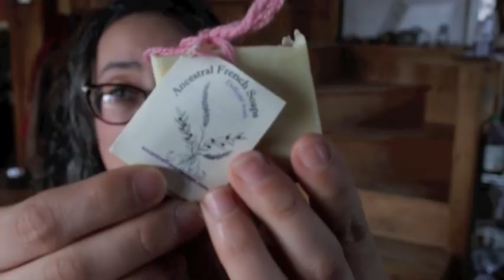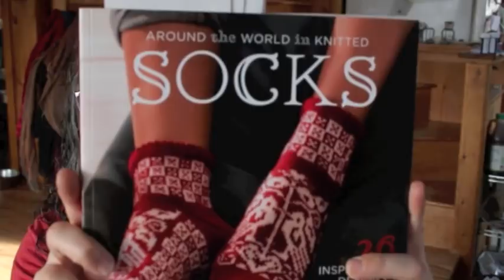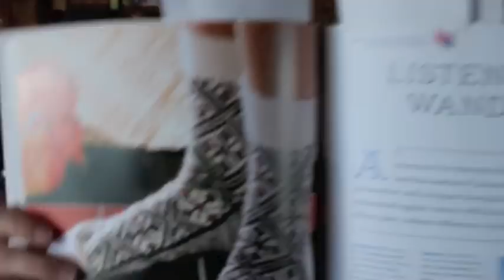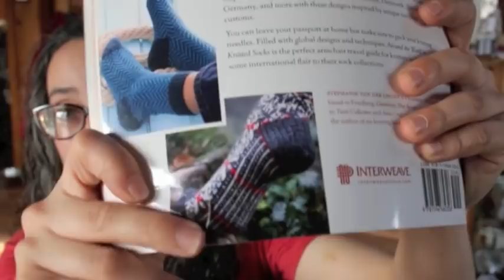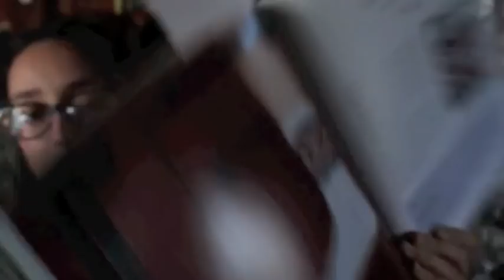Episode 15 - And She Knit all the Skeindeer Patterns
Welcome to the Maddfuzzy Podcast. This is a podcast about knitting, spinning, hand dyeing yarn and building our homestead.

I am your host Marta.  I live in Knox, ME with my handsome man, his wonderful mother Betsy, and our two amazing dogs, Truffle and White Dog.

Episode 15 -
And She Knit all the Skeindeer Patterns

My Etsy store is open and stocked

We have a Ravelry group.  The Maddfuzzy Podcast Group

MY FIRST KNIT ALONG!!
Pod People KAL
It will run January 15th to April 15th.
You are need to use a pattern, yarn, bag, or stitch marker made by a podcaster.  All rules will be posted in both the chatter thread and the FO thread in the Ravelry group.  Please put the podcaster and where you can find them in your entry in the FO thread. Official rules are in the threads.

Prize Basket:
Black Thorn Needles

Maddfuzzy Yarn!

Knitting:

Hoes -
Resfeber Socks by Knitting Expat Design
Yarn: Maddfuzzy Yarns - Preppy Handbook colorway on the Pretty Tough base
2.5mm needle
56 stitches

Yarn: Maddfuzzy Pretty Tough Sock
72 stitches
2.25 mm needles

4.00mm needles
Yarn - Maddfuzzy Old World DK

Maddfuzzy News:
Kid Hugging Day - April 22nd
I will be vending at Fuzzy Udder Creamery at this event!  Hope to see you there!
11 am to 4 pm at Fuzzy Udder in Whitefield ME

Book Review:
Around the World in Knitted Socks by Stephanie Van Der Linden

Knitted Socks from Around the World by Kari Cornel